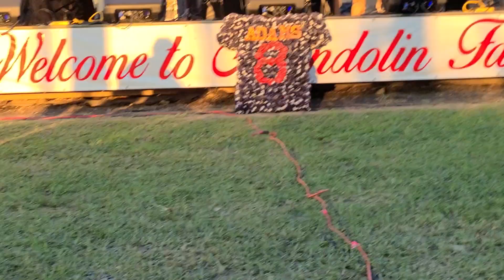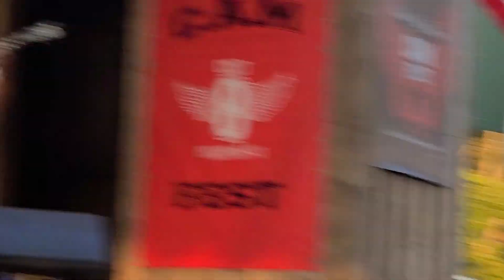Ramblin' Fever / Hammertowne